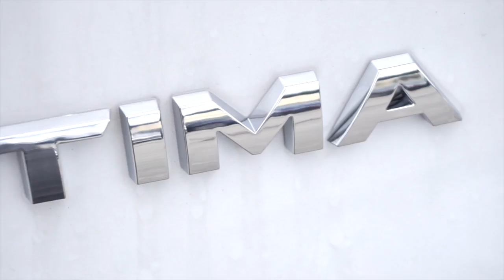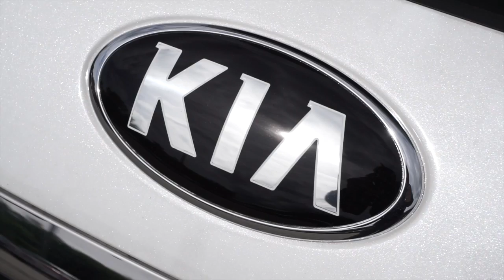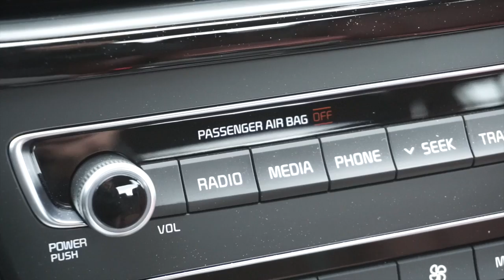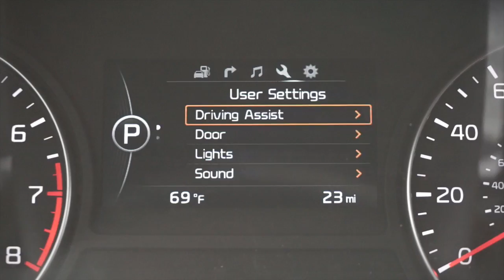2016 Kia Optima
Welcome to Columbia Ford Kia
A Ford, Kia Auto Dealer serving the greater Columbia, CT area.

Our goal is to make your car buying experience the best possible. Columbia Ford Kia's virtual dealership offers a wide variety of new and used cars, Ford, Kia incentives, service specials, and Ford, Kia parts savings. We are conveniently located in Columbia, CT and proudly serve the Manchester, CT and Hartford, CT areas.

If you're looking to purchase your new dream car, you've come to the right place. At Columbia Ford Kia we pride ourselves on being one of the most reliable and trustworthy Ford, Kia dealers around. Our inventory is filled with some of the best car deals you've ever seen!